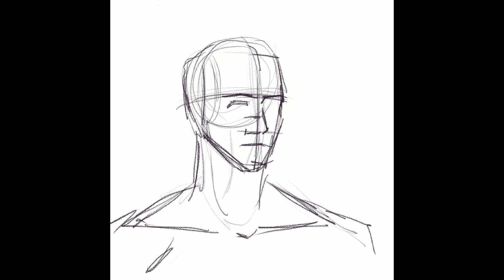Timelapse FFXIV Estinien (PROCREATE + CLIP STUDIO)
Timelapse of a portrait of Estinien Wyrmblood. First half of the video is in Procreate, second half I swapped over to Clip Studio Paint.

0:00 Lineart - Procreate
2:02 Lineart Refinement - Clip Studio
3:17 Flats & Lighting
3:28 Painting
4:30 Texture & Effects
4:52 Finished Drawing

Music from Lofi Girl:
Hevi, Paper Ocean - Morning Brew
Hevi, Dimension 32 - Summer Evenings